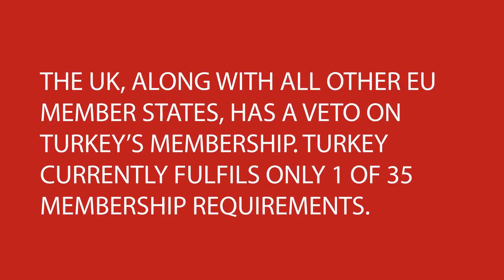Brexit - The Big Big Ukip Lie about ''Turkey Joining The EU''.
Nigel Farage ran this lie as hard as he could. Turkey is not even a Candidate Nation, and has failed 34 of the 35 requirements to join the EU.

Turkey will not again be a Candidate Nation until 2034, at which point it will, again, have to satisfy the 35 requirements. And it doesn't look like being able to do so within the next half-century.
Even Boris Johnson agreed "Turkey joining the EU is not even remotely on the cards."